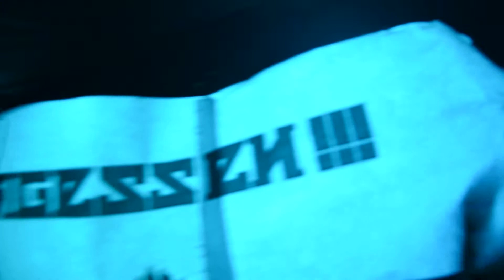Ost Front - Vergiss mein nicht (02.12.2017 Moskau. Les)